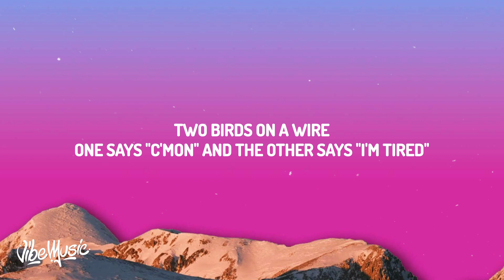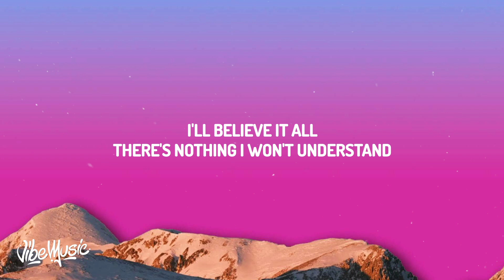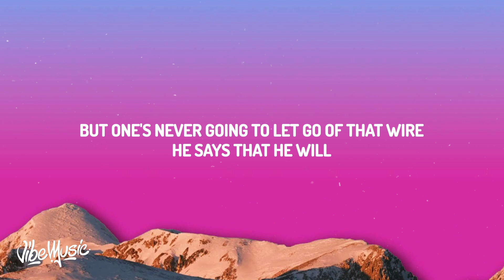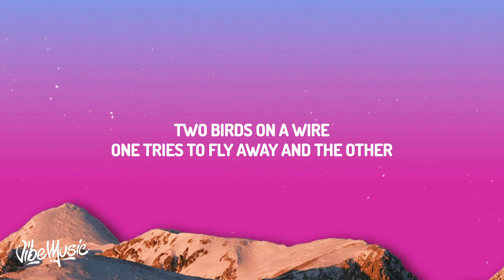Regina Spektor - Two Birds (Lyrics)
♫ Regina Spektor - Two Birds

(Lyrics):
[Verse 1]
Two birds on a wire
One tries to fly away
And the other watches him close from that wire
He says he wants to as well
But he is a liar

[Chorus]
I'll believe it all
There's nothing I won't understand
I won't let go of your hand

[Verse 2]
One says "C'mon" and the other says "I'm tired"
The sky is overcast and I'm sorry
One more or one less
Nobody's worried

[Verse 3]
Two birds of a feather
Say that they're always gonna stay together
But one's never going to let go of that wire
He says that he will
But he's just a liar
One tries to fly away and the other
Watches him close from that wire
He says he wants to as well, but he is a liar